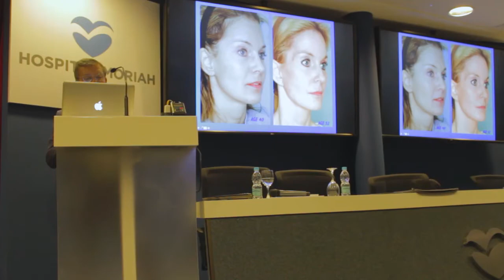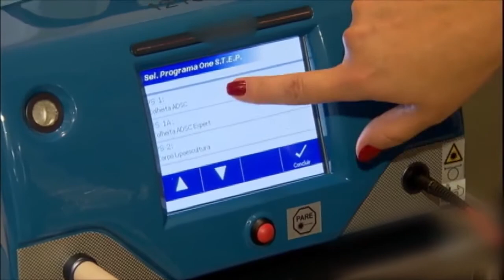Hospital Moriah promove evento sobre lipoaspiração a laser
No 24 de fevereiro de 2018, o Hospital Moriah recebeu o I Workshop Internacional Selective Tissue Engineering Photostimulation (One S.T.E.P. Technique). O evento, coordenado pelo Prof. Dr. Alexandre Mendonça Munhoz, Coordenador do Setor de Cirurgia Plástica do Hospital Moriah, contou com a presença dos especialistas na técnica, o cirurgião plástico e Professor Investigador na Universidade Peruana de Ciências Aplicadas, Prof. Patricio Centurion (Lima, Peru) e o Professor da Johns Hopkins University School of Medicine (EUA) e University of Maryland School of Medicine (EUA), Prof. Oscar Ramirez.